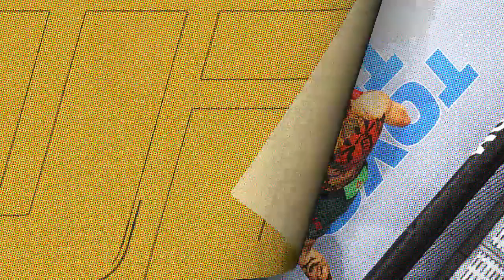👊K.O👊 Fight Music No Copyright ☝️